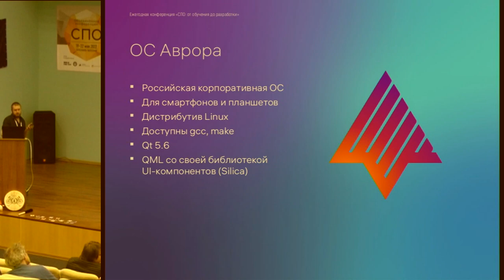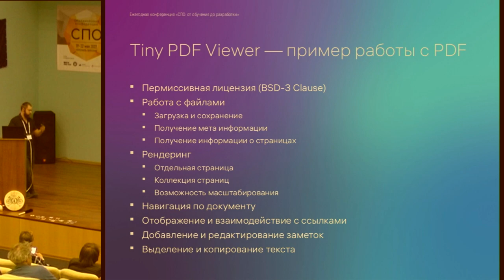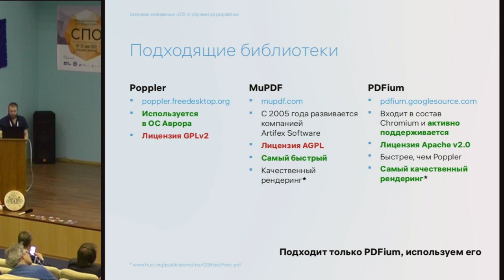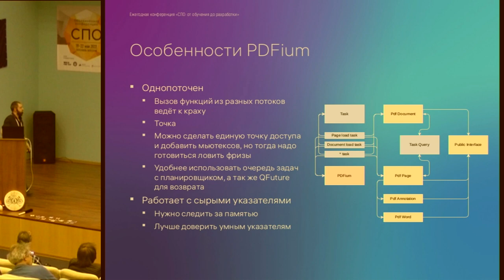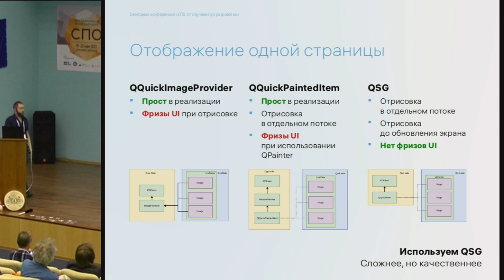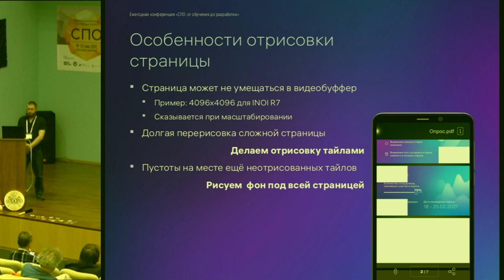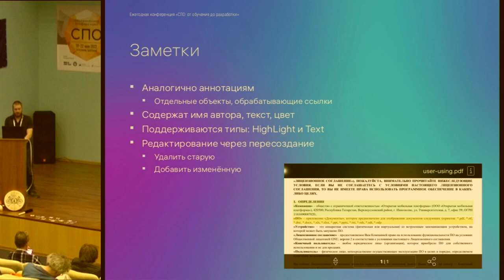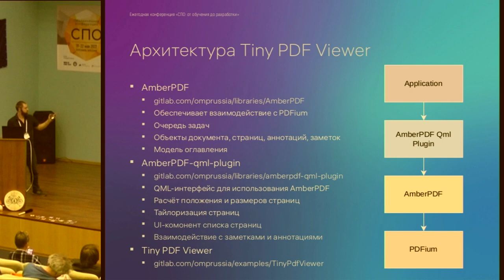Использование PDFium совместно с Qt Quick для отображения PDF-документов в ОС Аврора (Алексей Федче…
Использование PDFium совместно с Qt Quick для отображения PDF-документов в ОС Аврора (Алексей Федченко, OSSDEVCONF-2022)
* Алексей Федченко

В докладе описывается реализация библиотеки и&nbsp;приложения для просмотра PDF-документов.

Рассказывается про взаимодействие со&nbsp;структурой документа (страницы, текст, аннотации, заметки),
а&nbsp;также особенности рендеринга контента (в&nbsp;том числе, ограничения видеобуфера, отрисовка тайлами и&nbsp;масштабирование).
Полученное решение основано на&nbsp;технологиях Qt&nbsp;Quick и&nbsp;PDFium.
Оно может быть удобно использовано в&nbsp;приложениях,
написанных с&nbsp;использованием фреймворка&nbsp;Qt, в&nbsp;том числе для ОС&nbsp;Аврора.